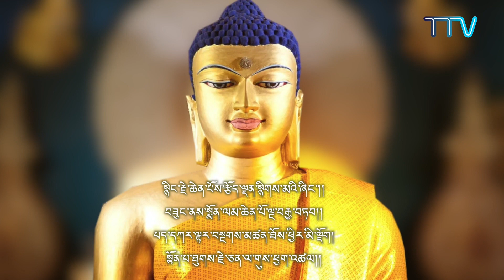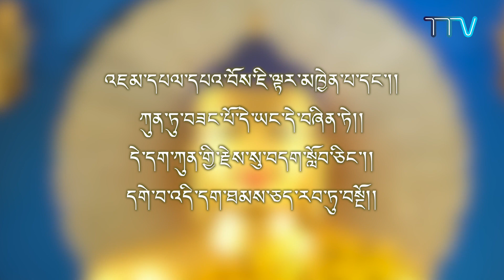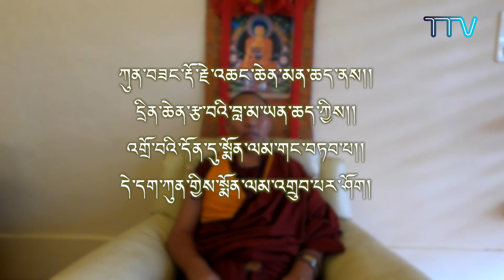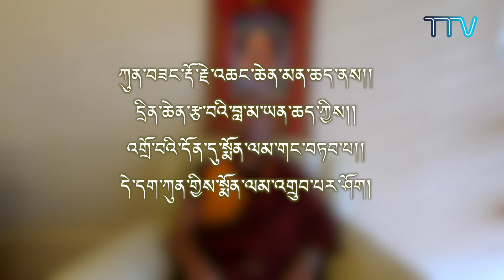༄༅། །ཐེག་ཆེན་ལམ་གྱི་རྩ་བ་དམ་པ་གསུམ་གྱི་རྣམ་བཞག་ངོ་སྤྲོད་སྙིང་བསྡུས།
མཁས་བླུན་སུ་ཡིན་ན་ཡང་དམ་པ་གསུམ་ཚང་བའི་དགེ་རྩ་གང་བསགས་ཐམས་ཅད་སངས་རྒྱས་ཐོབ་པའི་རྒྱུ་ རུ་ལོག་གི་ཡོད། ཆ་རྐྱེན་འདི་གསུམ་མ་ཚང་བའི་དགེ་རྩ་གང་དང་གང་ཞིག་བསགས་ཁུལ་བྱས་ཀྱང་གཟུགས་བརྙན་ཙམ་ལས་དགེ་རྩ་ཡང་དག་པར་ལོག་དཀའ། དེའི་ཕྱིར་དགེ་བའི་རྩ་བ་ཡང་དག་པ་རེ་བསག་འདོད་མཁན་ཚོས་ག་དུས་ཡིན་ན་ཡང་ཁ་ནང་དུ་ལོག་ནས་བསམ་གཞིག་ནན་ཏན་གྱིས་དམ་པ་གསུམ་ཚང་ཐབས་ལ་ཐབས་ཤེས་ཡོད་དགུ་འཚོལ་དགོས།

༡༽ དགེ་རྩ་ཐབས་ཀྱིས་ཟིན་པར་བྱེད་པ་སྦྱོར་བ་སེམས་བསྐྱེད་དམ་པ་གང་ལ་ཟེར་ན། ཐོག་མར་ཕྱག་སྐོར་སྒྲིབ་སྦྱང་སོགས་དགེ་རྩ་ཆེ་ཆུང་གང་ཞིག་བསོག་ན་ཡང་རང་དོན་དུ་མ་སོང་བར་མ་རྒན་འགྲོ་བ་སེམས་ཅན་ཐམས་ཅད་སངས་རྒྱས་ཐོབ་པའི་ཆེད་དུ་དགེ་རྩ་འདི་བསགས་གི་ཡིན་བསམ་པའི་ཀུན་སློང་བཟང་པོའི་ངོ་བོར་བཅོས་དགོས་པ་དེ་ཡིན།

༢༽ དགེ་བ་རྐྱེན་གྱིས་མི་བཤིགས་པར་བྱེད་པ་དངོས་གཞི་དམིགས་མེད་དམ་པ་གང་ལ་ཟེར་ན། ལྷ་སྒོམ་སྔགས་བཟླས་སོགས་ཆོས་གང་ཞིག་གསོག་པའི་སྐབས་སུ་ཁ་གཡེང་མིག་གཡེང་། སེམས་གཡེང་དུ་མ་ཤོར་བར་བློ་སེམས་རྩེ་གཅིག་ཏུ་སྒྲིམ་དགོས་པ་དེ་ཡིན།

༣༽ དགེ་བ་གོང་ནས་གོང་དུ་འཕེལ་བར་བྱེད་པ་མཇུག་བསྔོ་བ་དམ་པ་གང་ལ་ཟེར་ན། ཕྱག་མཆོད་སྤྱིན་གཏོང་སོགས་དགེ་རྩ་གང་ཞིག་བསགས་པའི་མཇུག་ཐོག་དེ་མ་ཐག་ཏུ་དེ་རིང་གི་དགེ་རྩ་འདི་ཉིད་མ་རྒན་འགྲོ་བ་སེམས་ཅན་ཐམས་ཅད་སངས་རྒྱས་ཐོབ་པའི་ཆེད་དུ་འཁོར་གསུམ་དམིགས་མེད་ཀྱིས་རྩིས་ཟིན་པའི་ངང་ནས་བསྔོ་དགོས་པ་དེ་ཡིན།

མདོར་ན་རང་གཞན་ཚང་མས་དགེ་རྩ་ཕྲན་བུ་རེ་མིན་བསགས་མ་ཐུབ་རུང་དམ་པ་གསུམ་མམ་སྦྱོར་དངོས་རྗེས་གསུམ་ཚང་ཐབས་ལ་ཅི་ནས་ཀྱང་འབད་གལ་ཆེའོ།